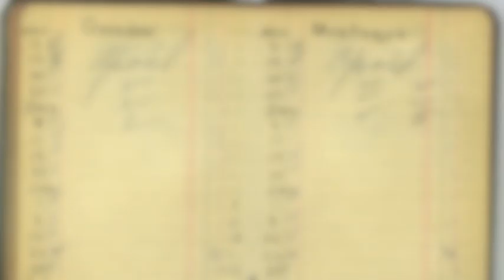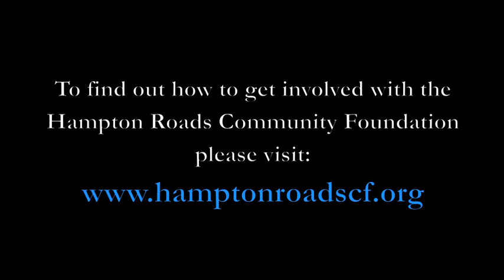Donor Spotlight: Harry and Martha Lee McCoy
Harry and Martha Lee McCoy are Norfolk, Virginia natives, childhood sweethearts and inspirational examples of community pride and philanthropy. In 2010 the McCoys started the Harry E. and Martha Lee McCoy Fund at the Hampton Roads Community Foundation in order to most effectively support their favorite local charities. The Norfolk couple has also joined the Legacy Society of Hampton Roads so they will forever be able to support the city they love.

Videography by Glen McClure
Video Edited by Dana Mathews